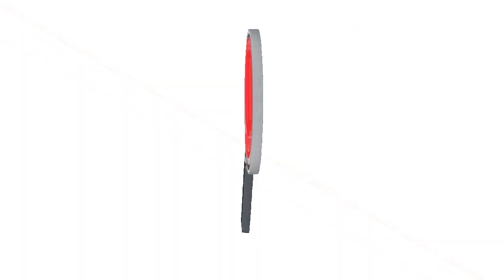ORGANIZACIONES SOCIALES Y GUARDIA INDÍGENA OBSTRUYERON TRABAJO PERIODÍSTICO EN ARAUCA